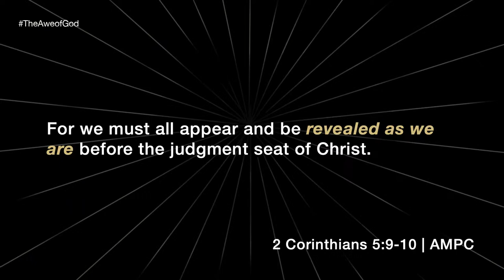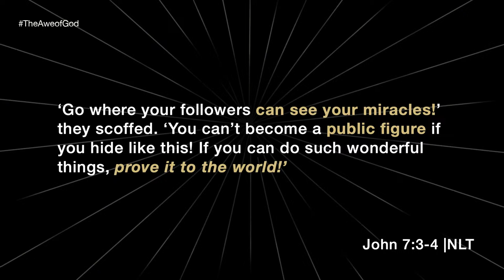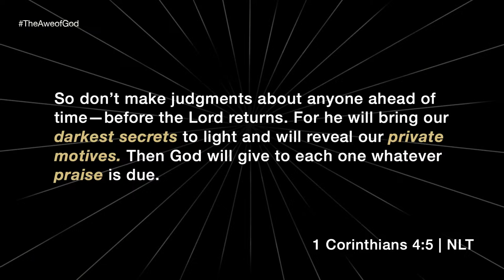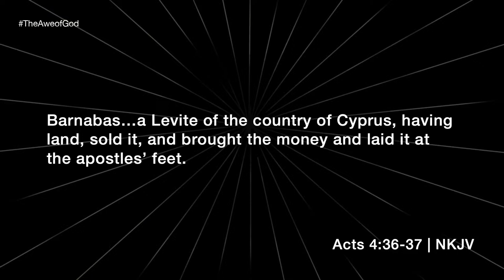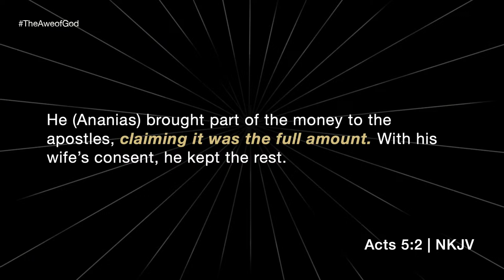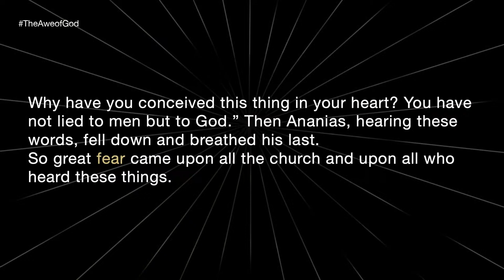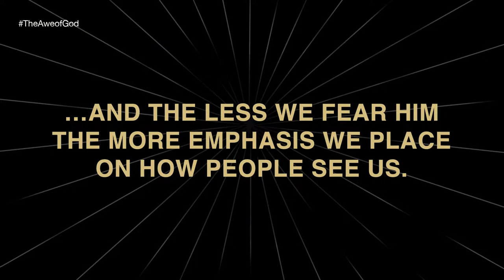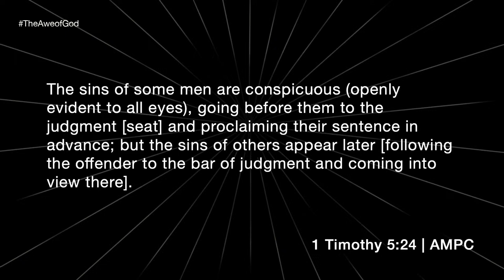Awe of God : Revealed as we are | Pastor Dennis Graham-Parker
The Fear of God is not what we present to the world, but rather who we ought to authentically be.
Allow God’s word to challenge your perspectives. The Fear of God is ONE thing that can change everything